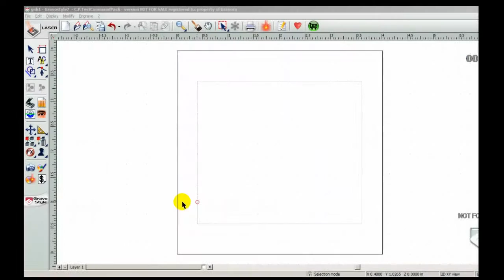Do It Yourself Cork Coasters - Gravograph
Create your own cork coasters with Gravograph's LS100 laser engraver!